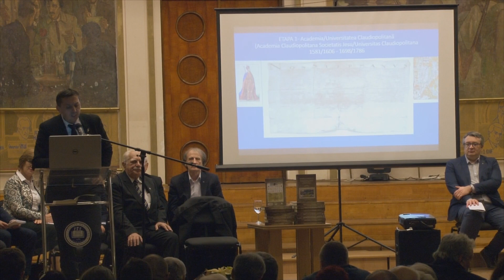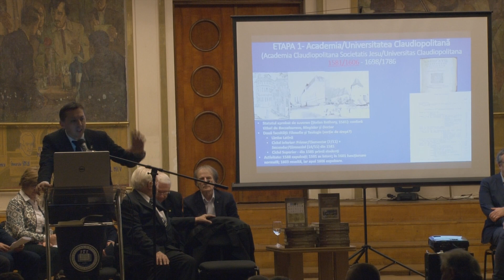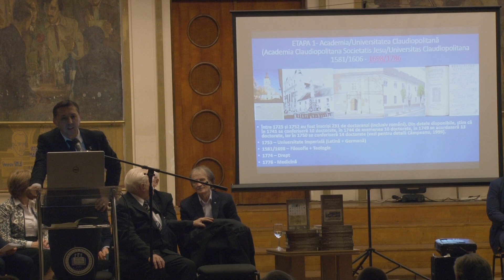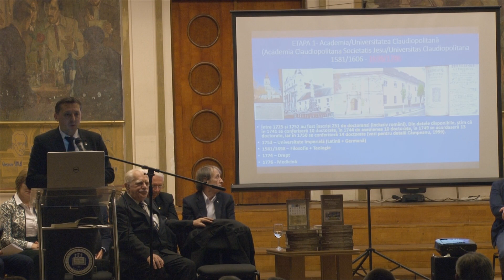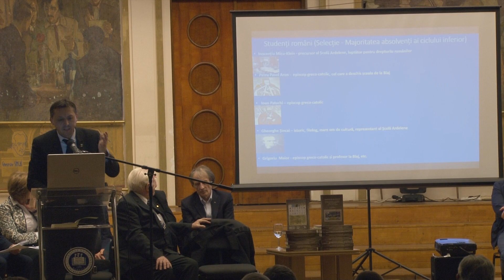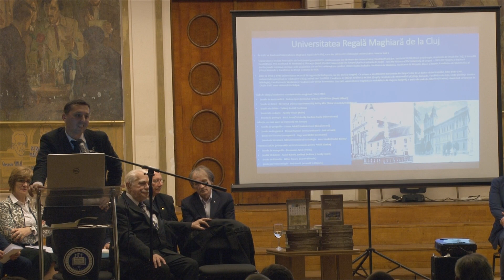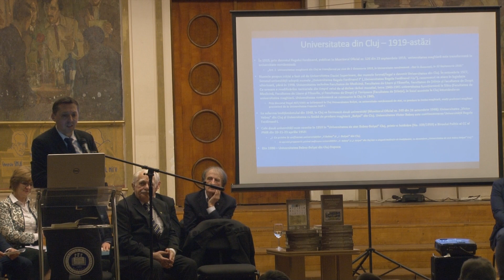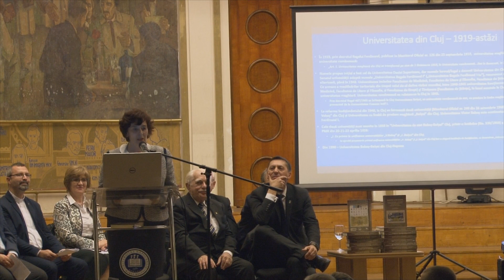Tradiție și excelență în școlile academice, un volum sub egida Centenarului UBB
Istoria Universității Babeș-Bolyai din Cluj-Napoca (UBB) și traseul excelenței școlilor academice de tradiție fac obiectul celui mai recent volum editat sub egida unui secol de învățământ românesc la UBB.

Volumul Tradiție și Excelență-Școlile academice/de știință la Universitatea Babeș-Bolyai din Cluj-Napoca (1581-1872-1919-prezent), coordonat de  prof. univ. dr. Daniel David, prorectorul UBB pentru cercetare, competitivitate-excelență și publicații științifice, a fost lansat luni, 16 decembrie 2019. La lansare au fost prezenți, alături de autorii volumului, rectorul Universității Babeș-Bolyai din Cluj-Napoca și președintele Academiei Române, acad. prof. univ. dr. Ioan-Aurel Pop, precum și primul rector al UBB după 1989 și fost președinte al Academiei Române, acad. prof. univ. dr. Ionel Haiduc.

Volumul apare sub egida Institutului STAR-UBB (Institutul de Studii Avansate în Știință și Tehnologie ubbcluj.ro/), cu implicarea Consiliului Științific al UBB și a deca­ni­lor facultăților UBB, alături de alți experți din universitate sau din afara acesteia. Prefața volumului este realizată de acad. prof. univ. dr. Ioan-Aurel Pop, rectorul UBB și președintele Academiei Române.